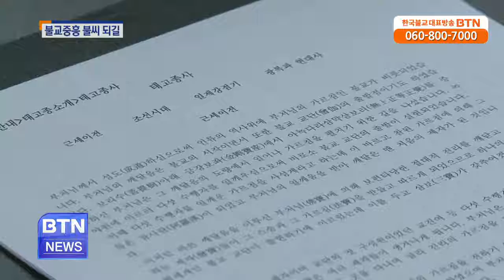[BTN뉴스]불교중흥 불씨 되길..태고종 40기 합동수계자 연수교육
태고종이 지난해 10월 합동득도 수계산림에서 수계한 사미 사미니를 대상으로 연수교육을 실시했습니다. 교육부원장 백운스님은 인천의 사표가 되고 불.. BTN불교TV | 06-15